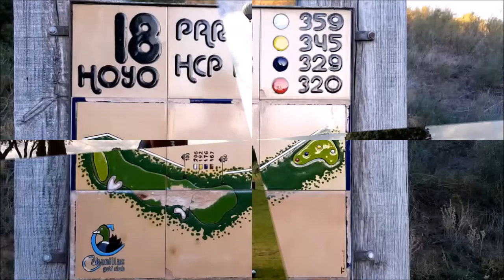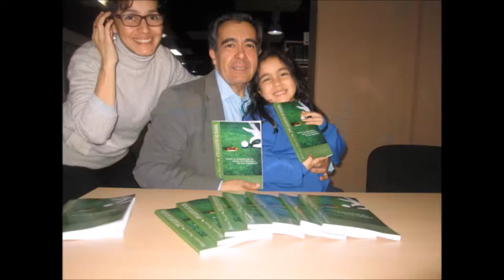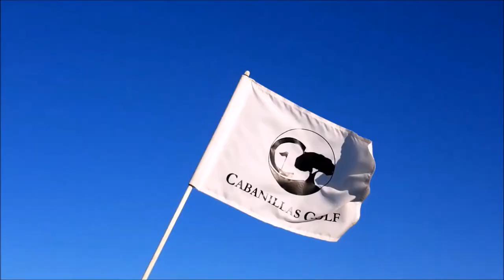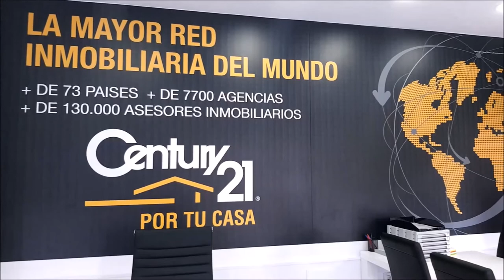SPORTS & GOLF 116 OCTAVIO RODIGUEZ, CHICHO MORALES y Mariano Puerta